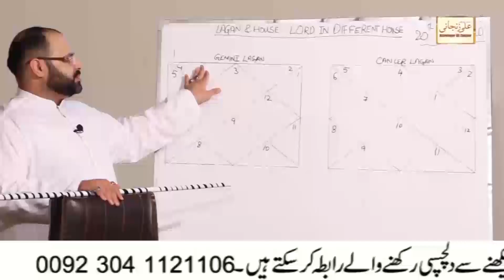Aj ka Din | Daily Horoscope 24 November 2020 | Astrology Numerology Astrologer Ali Zanjani Personal